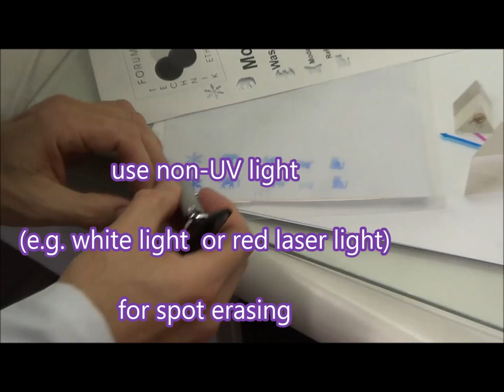Light Painting - how to make photochromic paper (spiro paper) - Aachen Kids University Workshop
music: Kids Department: "Das kannst du auch" ("you can do it too")